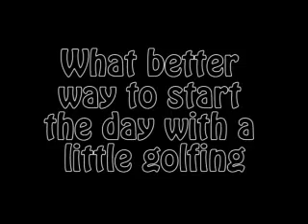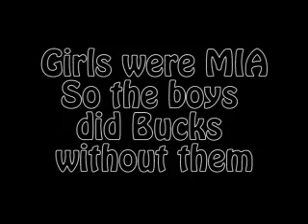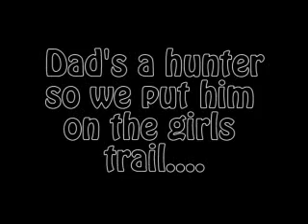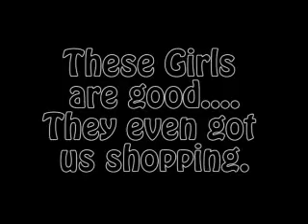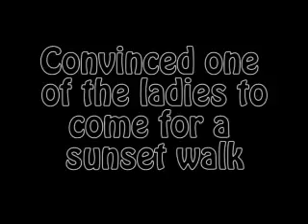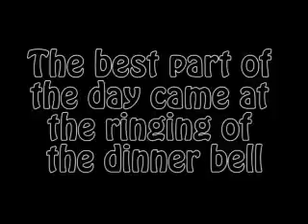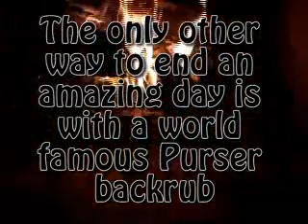Fall day in the Highlands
A highlight of the fall season is getting the family together for a weekend in the mountains. Here are some scenes from one of those days. Thanks to Mom and Dad for hosting us - we had a great time.
music:  "Thank God I'm a country boy - John Denver"; "Loch Lomond - The Best of Scottish Folk"